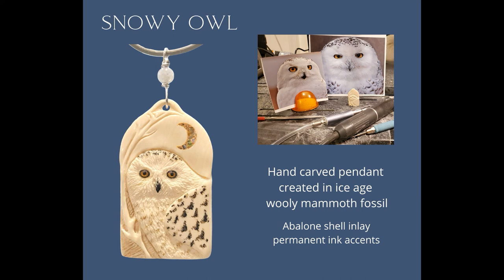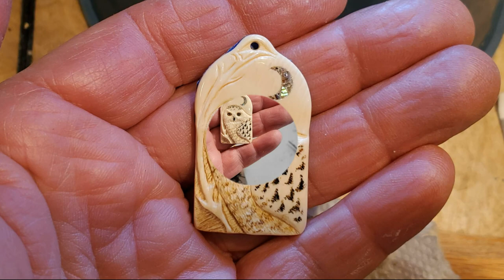Creating Snowy Owl Pendant in mammoth Ivory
I created this Snowy Owl pendant in ancient, fossil mammoth ivory with an abalone shell Inlay and permanent Ink accents to bring the owl to life.